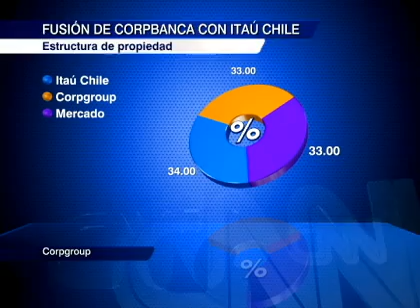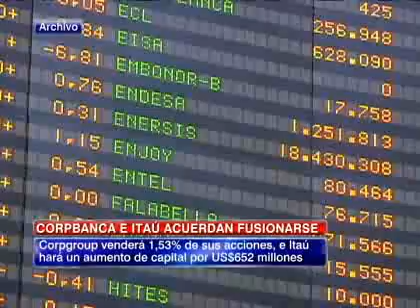El escenario ante la fusión entre Corpbanca e Itaú Chile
Tras esta operación, la nueva entidad ocupará el tercer puesto en participación de mercado.